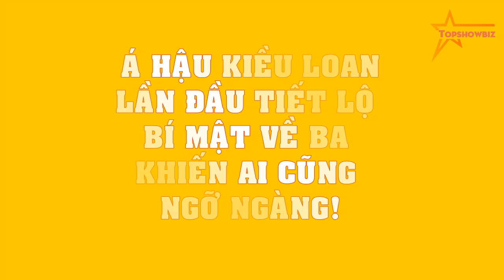Á hậu Kiều Loan LẦN ĐẦU tiết lộ BÍ MẬT về Bố khiến ai cũng NGỠ NGÀNG!